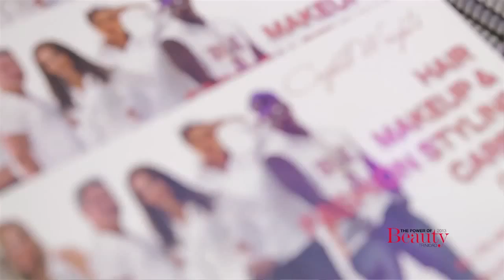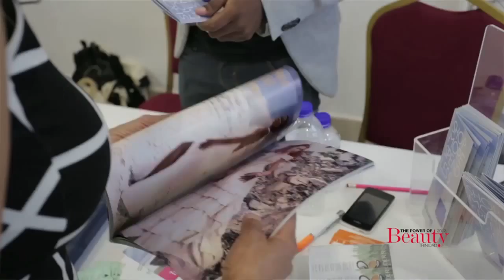The Power of Beauty Interviews Koko Karibi Jewelry Designer Jacqueline Charles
The Power of Beauty Interviews Koko Karibi Jewelry Designer Jacqueline Charles. She shares her experience on the importance of career planning, networking, and persistence!